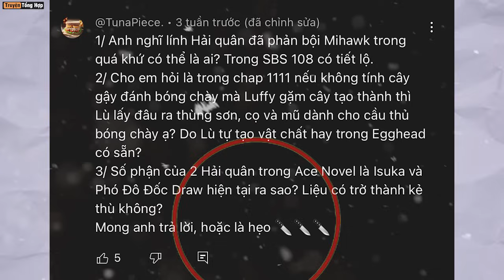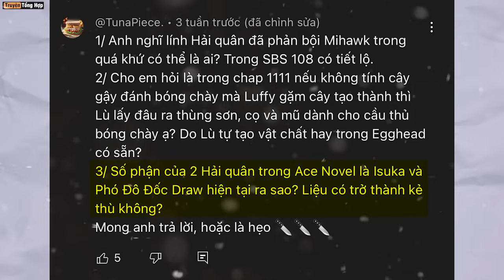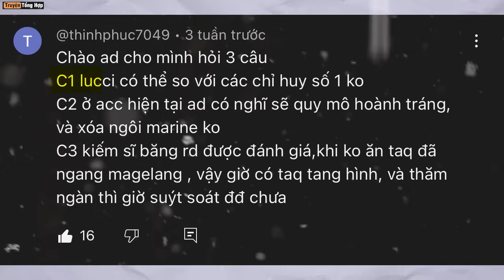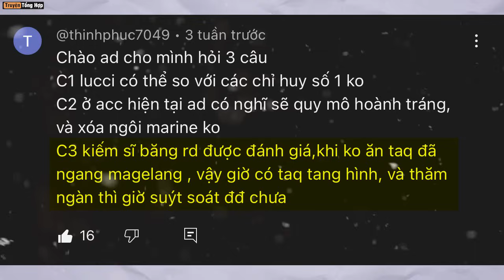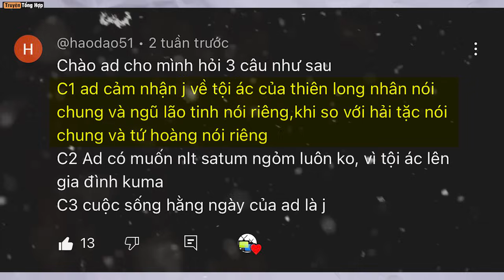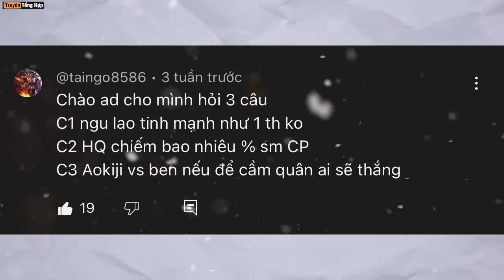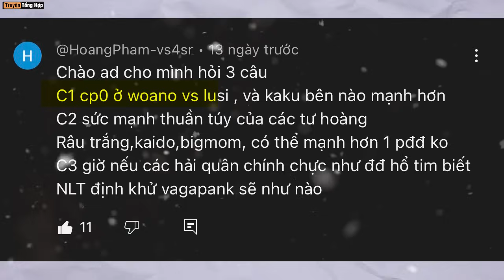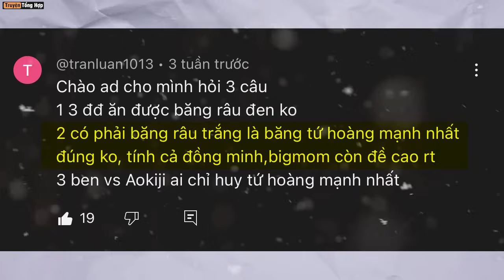【Hỏi Đáp #20】Phần 1: Egg Head Vượt Qua Marineford? Kẻ Phản Bội MIHAWK?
► Chuyên mục bạn hỏi admin trả lời của tháng 3 tới tận hôm nay mới lên được cho anh em, rất mong anh em thông cảm vì diễn biến các chương gần đây quá nhanh và hấp dẫn, có nhiều thứ để khai thác. Trong số thứ 20 lần này, vì thời gian chờ đợi lâu nhưng rất đáng giá vì chúng ta có nhiều câu hỏi cực kỳ chất lượng, khiến mình phải tăng số lượng giao lưu từ 10 lên 13 member. Mở đầu cũng là cách để mình giữ mạng, hãy cùng đến với những câu hỏi đầu tiên ngày hôm nay:

(1). Đó là 3 câu hỏi của bạn Tuna Piece, kèm theo lời đe doạ trả lời hoặc là hẹo nên mình phải rep ngày:

 ⁃ Câu 1: anh nghĩ lính hải quân đã phản bội Mihawk trong quá khứ có thể là ai? Sbs tập 108 có tiết lộ. Đúng là sbs tập 108 có nhắc đến quá khứ của mắt diều hâu, nhưng mình nghĩ bạn chưa đọc kỹ, Oda chỉ lý giải nguyên nhân Mihawk gia nhập Thất Vũ Hải chứ chưa đề cập tới ân oán giữa ông ta và hải quân. Nguyên văn như sau: “Xin chào Oda tiên sinh! Trong chương 1058, Crocodile đề cập việc Mihawk trước đây được gọi là thợ săn hải quân, có phải bằng cách nào đó cũng liên quan tới lý do tại sao Mihawk gia nhập Thất Vũ Hải không ạ?” Độc giả này chỉ hỏi nguyên nhân Mihawk gia nhập Thất Vũ Hải, nên Oda cũng trả lời đúng trọng tâm: “Mihawk là người có mối thù với hải quân trong quá khứ và từng trải qua sự phản bội lớn. Ở khía cạnh cô độc, anh ta giống như Crocodile - người không tin tưởng người khác và điều đó làm Mihawk cảm thấy mệt mỏi với cuộc sống. Trở thành thành viên của thất vũ hải đồng nghĩa sẽ không bị hải quân truy đuổi, và qua đó Mihawk sẽ có được sự bình yên. Vì vậy đó là lý do tại sao anh ta gia nhập, tôi nghĩ thế. Nhưng bây giờ hệ thống đó đã biến mất, nên ý tưởng của Mihawk hiện tại là nấp sau cái bóng của Buggy”. Đó là phần lý giải của Oda, chúng ta có thể hiểu như sau, Mihawk là người thù rất dai, điều đó được chứng minh qua việc hạm đội Don Krieg phá giấc ngủ trưa của ông ta. Kết quả là Mihawk truy sát chúng từ đại hải trình tới tận biển đông, đến khi chém đôi soái hạm của băng Don Krieg mới thôi. Việc ông ta có biệt danh thợ săn hải quân cũng xuất phát từ 1 ân oán nào đó, khiến Mihawk căm ghét chúng, gặp 1 tên giết 1 tên, thậm chí lấy việc săn đầu hải quân làm thù tiêu khiển, Mihawk thừa sức giết sạch băng Don Krieg nhưng cố tình thả cho chúng chạy, ông ta thích cảm giác đi săn và nhìn con mồi thấp thỏm sợ hãi. Nghĩa là Mihawk với hải quân có thù, còn ông ta luôn đi 1 mình lại xuất phát từ việc bị phản bội, nhưng hải quân chưa chắc đã phản bội Mihawk. Theo data book, Mihawk nổi danh trước cả khi kỷ nguyên đại hải tặc bắt đầu, lúc đó mắt diều hâu nổi lên như 1 kiếm sĩ siêu hạng, chứ cũng không thấy nói ông ta xuất thân là hải tặc hay hải quân. Có khi Mihawk chưa từng tham gia băng hải tặc nào, chỉ là cảm thấy mệt mỏi ...